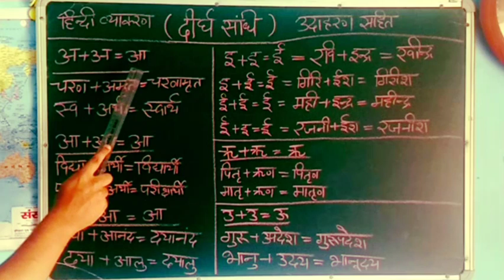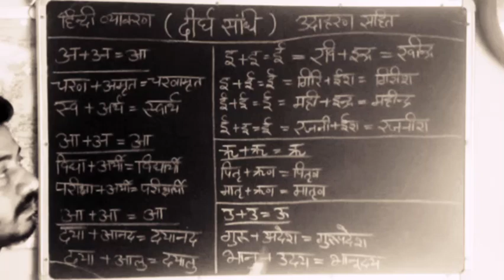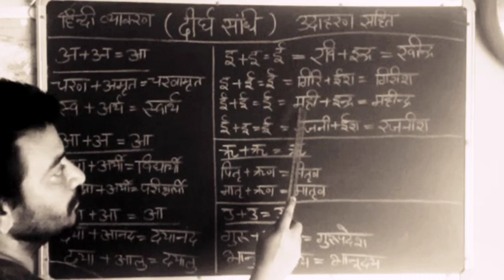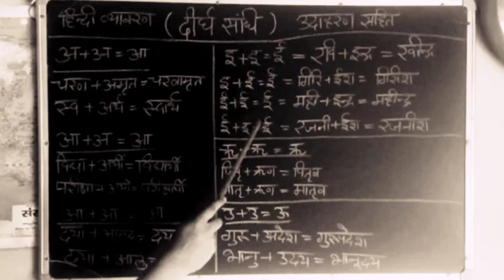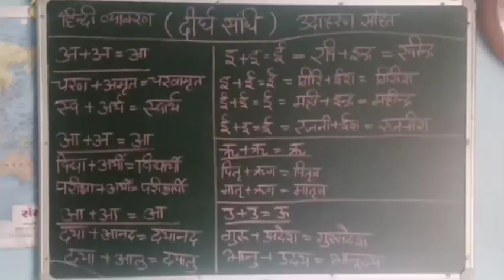दीर्घ संधि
topic  - दीर्घ संधि

this topic is useful for all competitive exams like Tet ctet tgt commission hptet and other competitive exams

and also useful for all students and aspirants

try to watch complete video